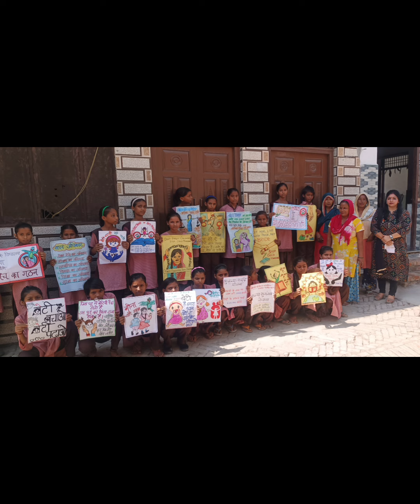betiyaaaan.....beti bachao...beti padhao...railly